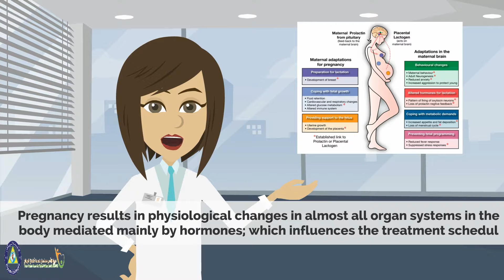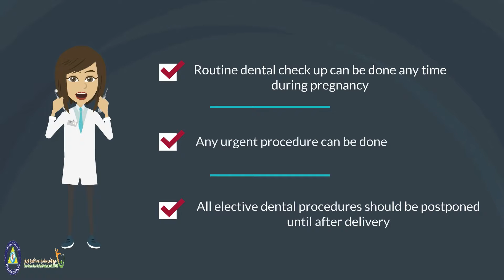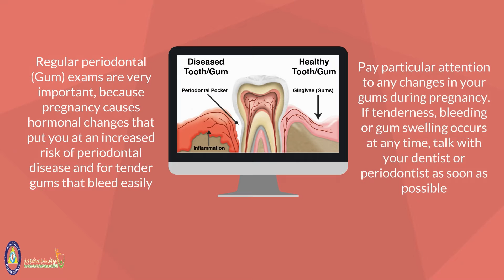Pregnancy and Dental Care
Short informative video about Pregnancy and dental care